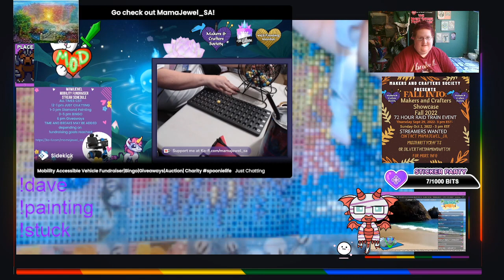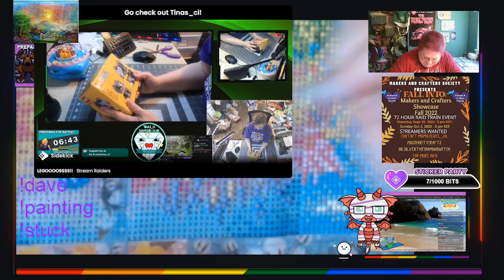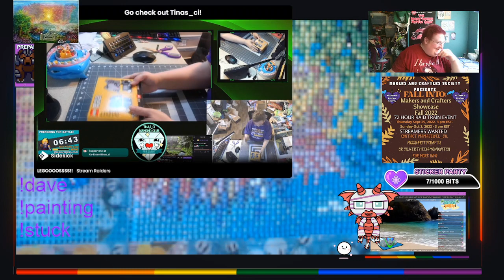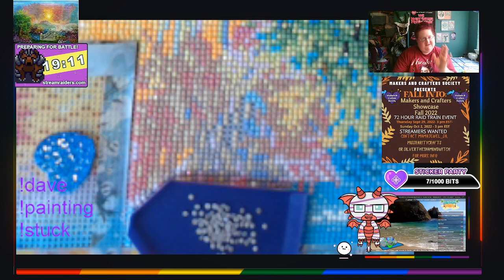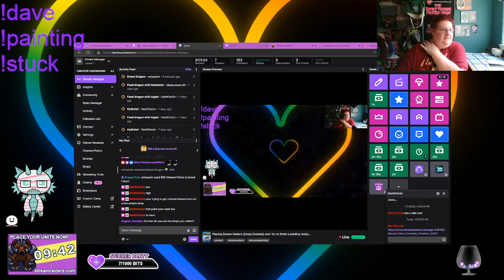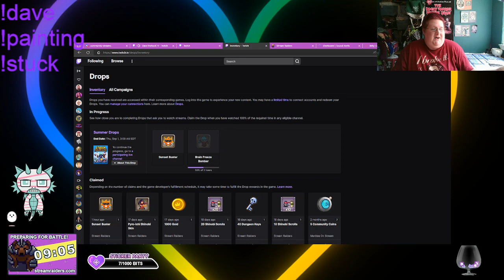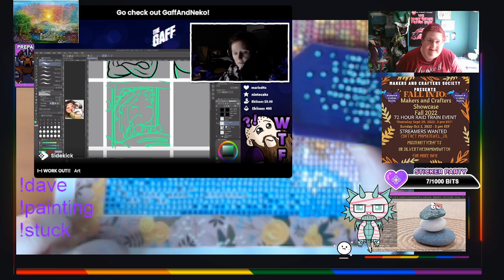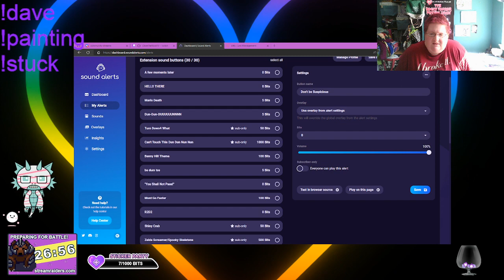8/31: Playing Stream Raiders [Drops Enabled] and I try to finish a painting today...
Playing Stream Raiders [Drops Enabled] and I try to finish a painting today... -- Watch live